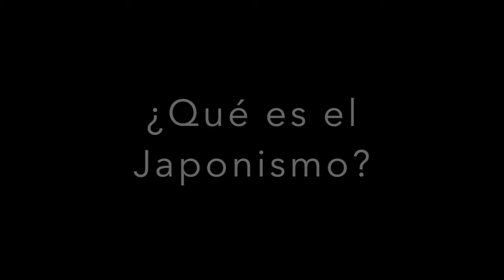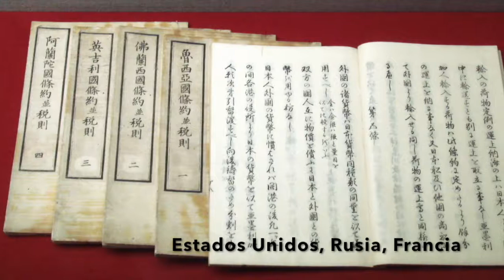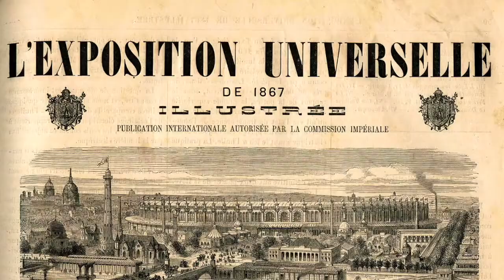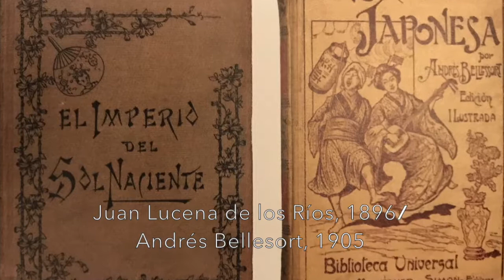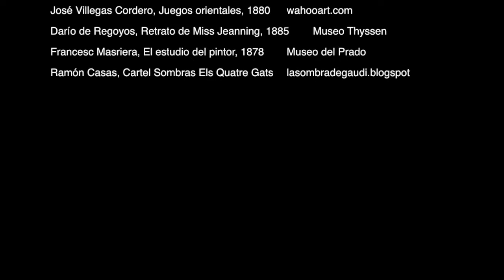El Japonismo en el arte español del s.XIX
Realizado por: E. López Benito, M. Pérez Castro, T. Arroyo Conde y N. Zobel de Ayala.